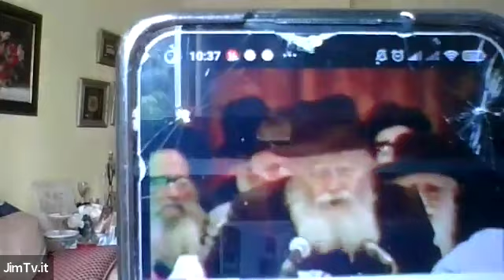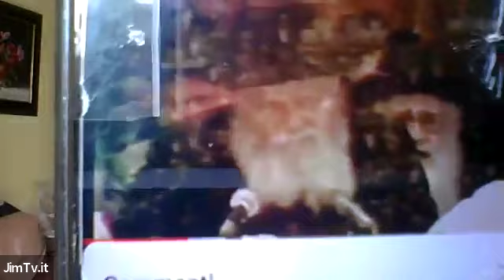Chitat con Sara Hadad - Behar - 19 maggio 2024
Scopri tutte le lezioni su oltre 10.000 lezioni di più di 70 rabbanim, rabbaniot e talmidei chahamim